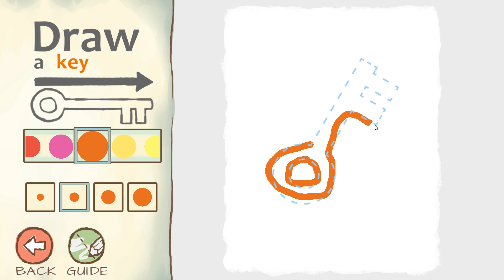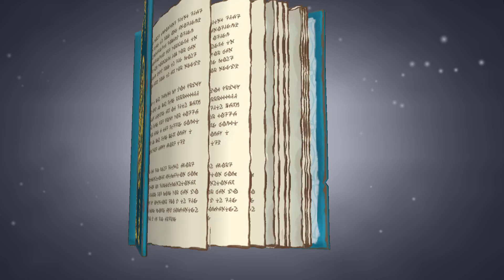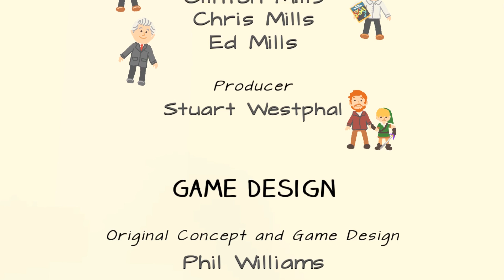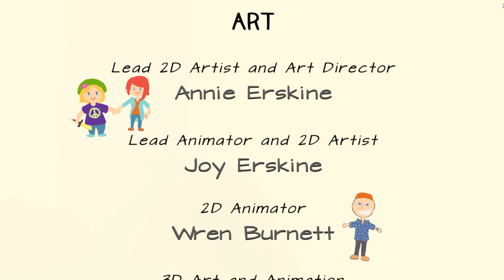Draw a Stickman: EPIC 2 #5 | Koniec Gry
Piąty odcinek z serii Zagrajmy w Draw a Stickman: EPIC 2

Draw a Stickman: EPIC 2 to kontynuacja nietypowej gry przygodowej, w której za pomocą specjalnych, magicznych ołówków samodzielnie rysujemy rozmaite przedmioty, niezbędne do rozwiązywania zagadek oraz walki. Tym razem stworzona przez nas para bohaterów musi stawić czoła złu, które opanowało pewną bajkową krainę.

O i jeżeli ci się to spodobało to możesz zostawić łapkę w górę. Twoje jedno małe kliknięcie, znaczy dla mnie bardzo wiele :D